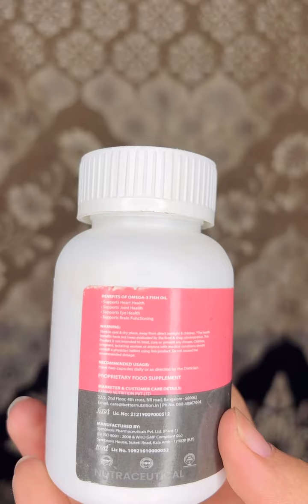Better Nutrition Omega-3 Fish oil Capsules Review | Loveleen Kaur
Better Nutrition Omega 3 Fatty Acid Capsules contain 360 EPA and 240 DHA per serving. Omega 3 is a superfood that improves Heart health, Eye Health and Joint Health. Your Body does not produce EPA & DHA and our regular diets do not supply us with it.

OIDTG99M

code is valid on amazon- OIDTG99M